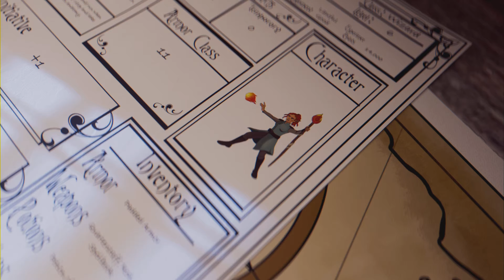Corridor| Superflat Megabase ep1